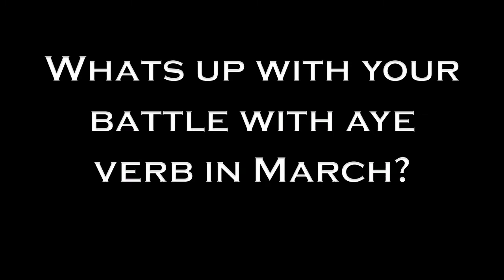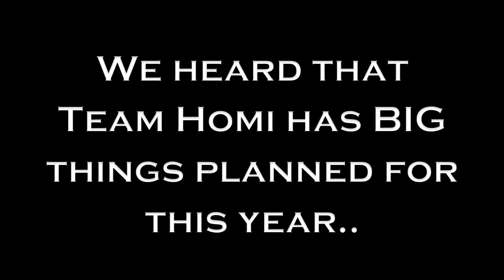100 Bars Magazine/Gemski TV **Swave Seveh Special Edition**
Swave Sevah talks about his past, his present, and his future in battle rap exclusively with 100 Bars/ Gemski TV.